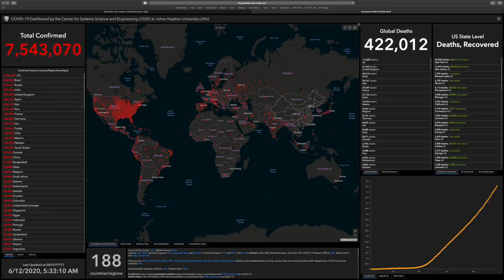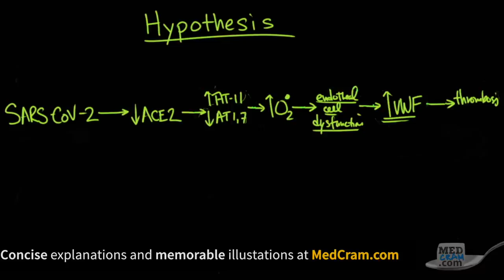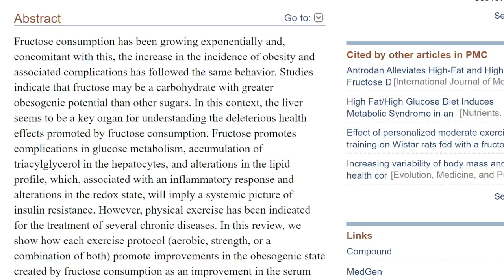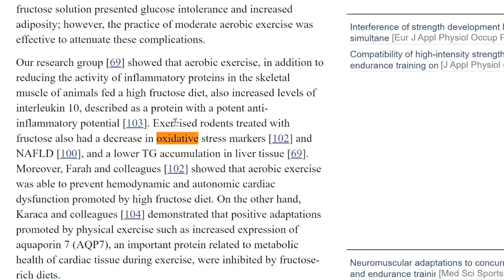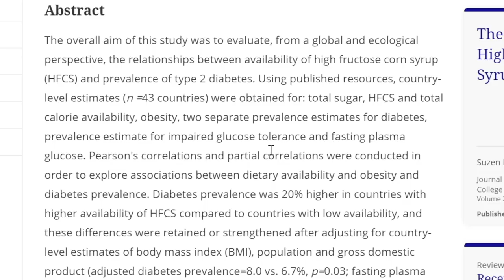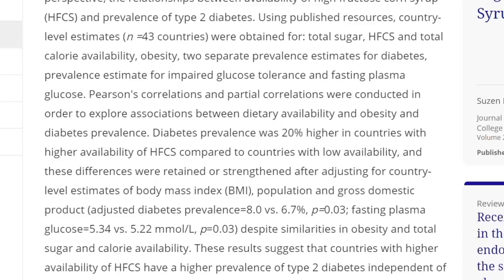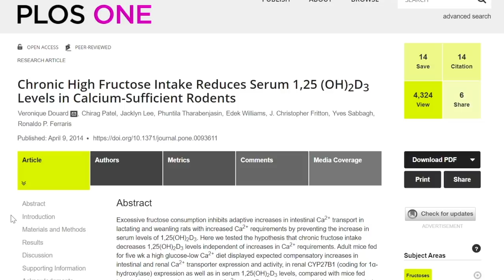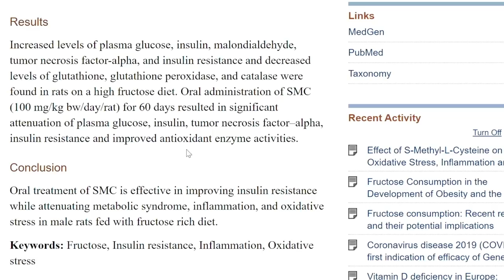Coronavirus Pandemic Update 83: High Fructose, Vitamin D, & Oxidative Stress in COVID-19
Oxidative stress may play a key role in the severity of COVID-19 infection. A variety of studies have demonstrated how high sugar intake (and fructose in particular - such as high fructose corn syrup) contributes not only to oxidative stress but to the inactivation of a usable form of vitamin D as well.  Join Dr. Seheult for illustrations of how these pathways work.
(This video was recorded June 12, 2020).
Visit us at our website for videos on over 60 medical topics

Some previous videos from this series (visit MedCram.com for the full series):
- Coronavirus Pandemic Update 71: New Data on Adding Zinc to Hydroxychloroquine +